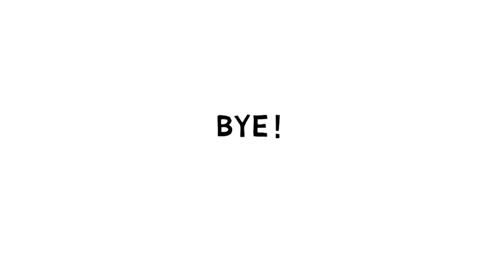Cómo dibujar un trébol verde feliz